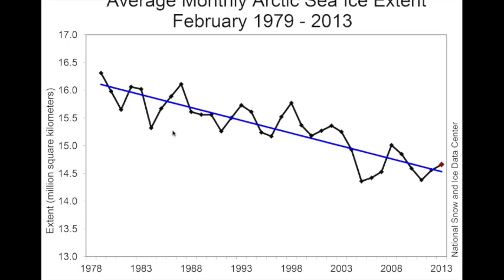AGRC 1020 Video presentation 2015- polar bears (presented by Ruby Lau Hiu Tung, 43803767)